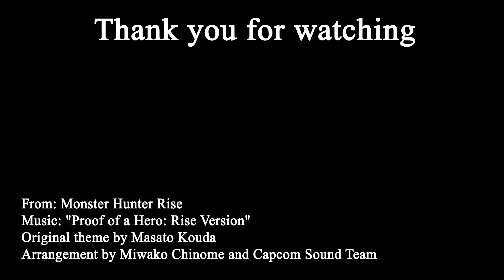Rathian Charge Blade, Dear Lutemia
I've been playing a lot of Monster Hunter Rise: Sunbreak and wanted to do one of the many weapons that they had. I have a bit of a history hunting pink Rathian in the older games, but since we don't have those in this version, I went with a normal Rathian weapon. I chose the charge blade mostly because I really like the transformation and its axe attack, and I also wanted to practice texturing something more organic, but still wanted it to be a weapon of some sort. Regarding those points, what's better than a MH weapon? I am really happy with the end product.

Programs: Autodesk Maya, Adobe Substance 3d Painter, Arnold and After Effect